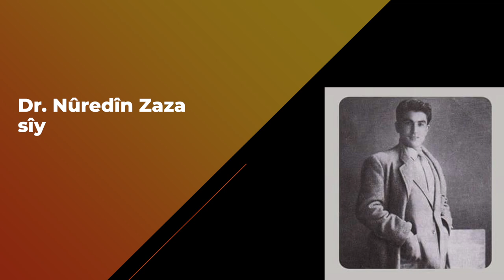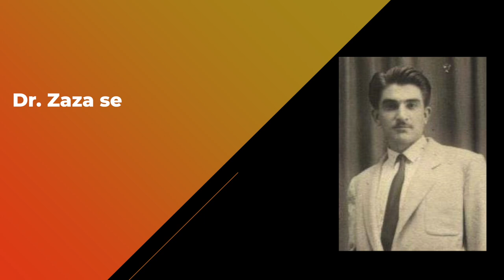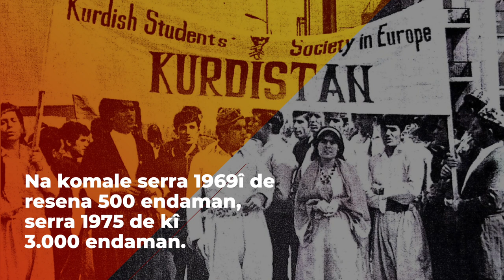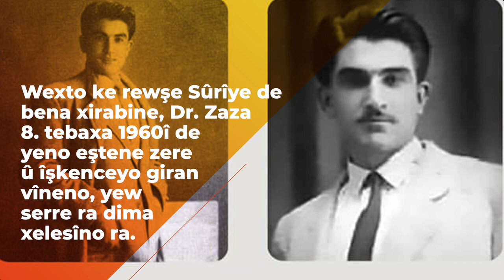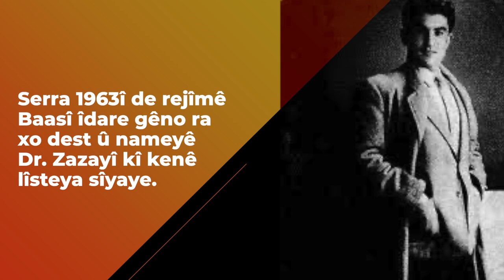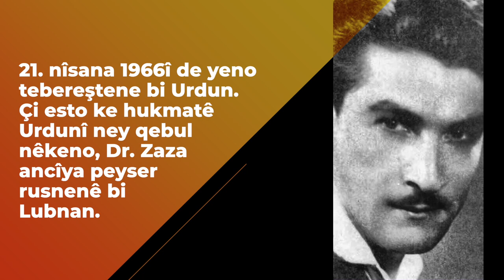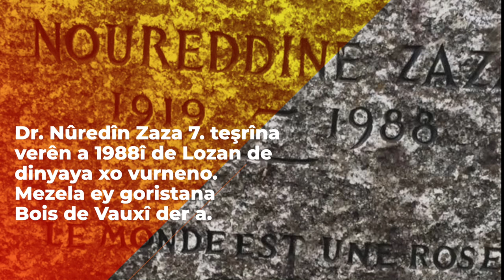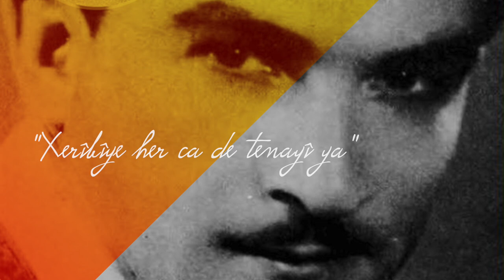Dr. Nûredîn Zaza (Dokumanter - Kirmanckî - Zazakî / Kurdish)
Dr. Nûredîn Zaza - Roşnvîrê Kurdan (Dokumanter)

Dr. Nûredîn Zazayî sey roşnvîr, neteweperwer û sîyasetmedarê kurdan bi karîzma û kamîya xo ya pête tarîxê kurdan de cayê roştîye girewte.

Keremê xo ra bibê aboneyê kanalê ma yê YouTube. Vîdeoyan biecibnê û vila bikerê. Weş û war bê!